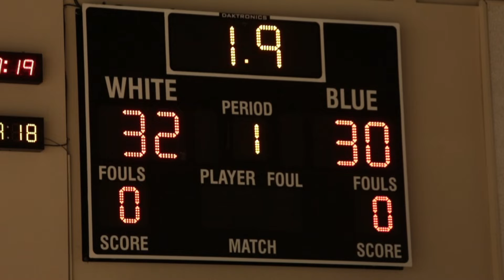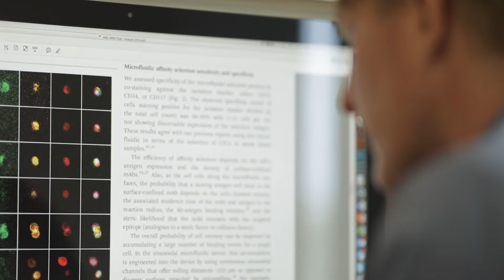UNC Women's Basketball Coach, Sylvia Hatchell's Story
Sylvia Hatchell shares her cancer story and how BioFluidica's technology helped.